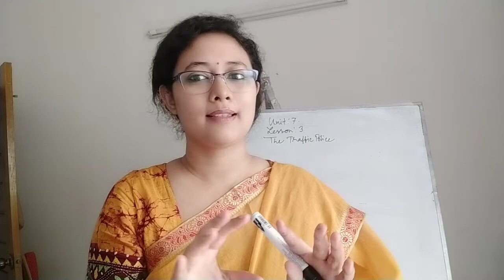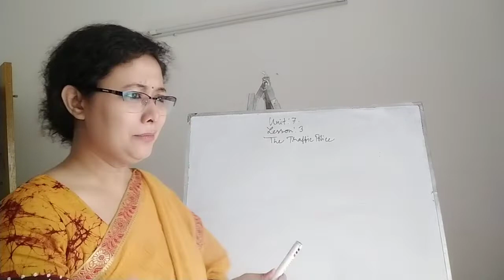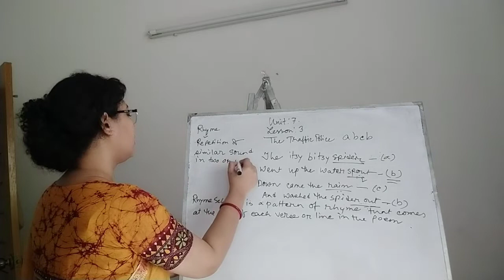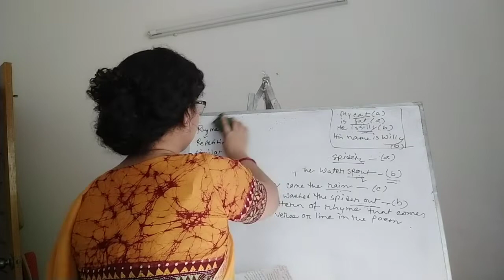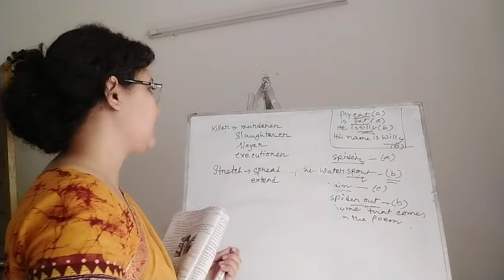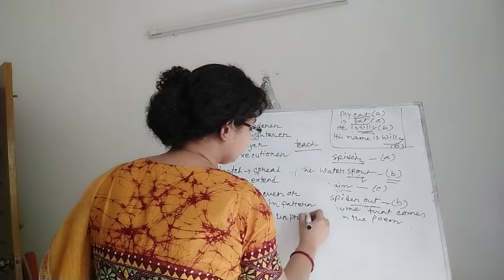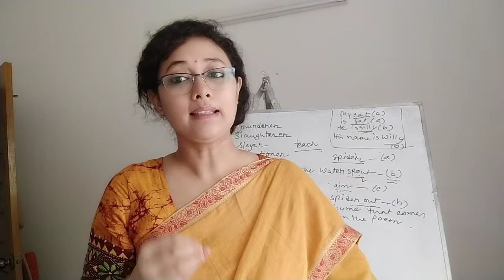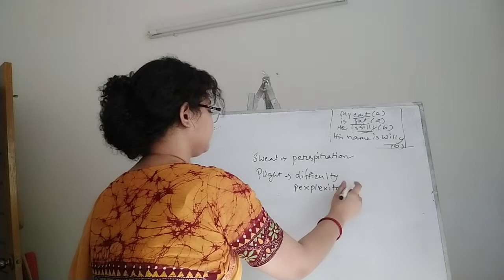First year:MCC:online class:English 1st paper:Lecture 10